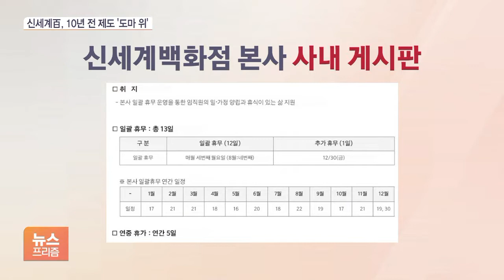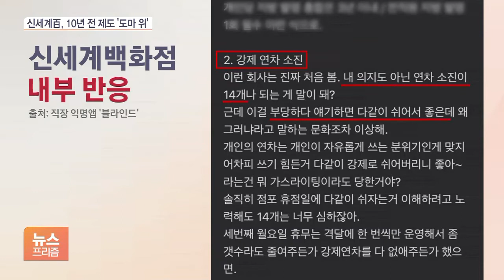'연차 13개는 회사가 정한 날'…신세계百 10년 전통 MZ엔 안 통하네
[앵커]

그간 파격적인 근무조건으로 부러움을 샀던 신세계백화점이 때 아닌 '강제연차 논란'에 휩싸였습니다.

회사가 매달 하루는 백화점이 쉬는 월요일을 일괄 휴가일로 지정해서인데, 정작 필요한 날 휴가를 쓸 수 없다는 내부 불만이 커지고 있습니다.

전서인 기자의 보도입니다.

[기자]

신세계백화점 본사 사내 게시판 공지글입니다.